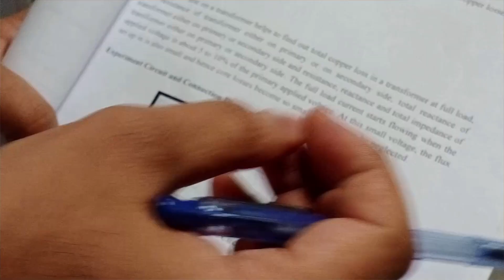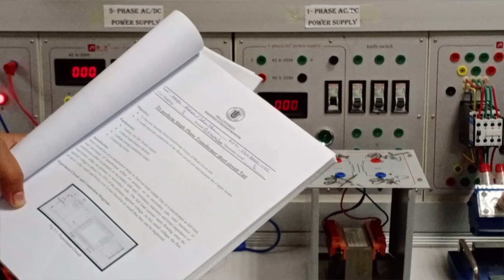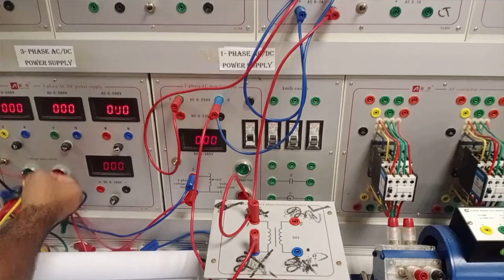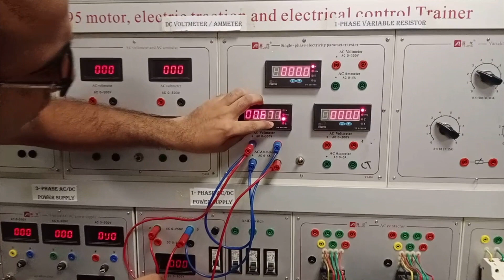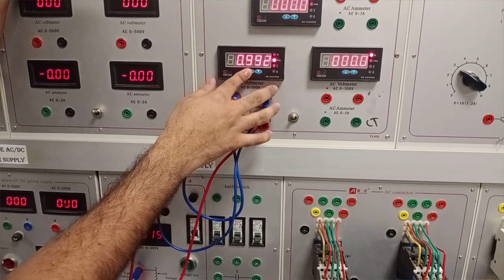Short Circuit Test of Transformer (Experiment No. 03) | Transformer Tests | Electrical Engineering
Objective:
• To become familiar about transformer losses of Short circuit test
• To understand the connection of the Short circuit test and measure the Copper losses

Equipments:
• 1-phase AC/DC Power supply
• 1-phase transformer module
• 1-phase energy parameter tester
• Connecting wires

Introduction:

Short circuit test on a transformer helps to find out

i. Total copper loss in a transformer at full load
ii. Total resistance of transformer either on primary or on secondary side
iii. Total reactance of transformer either on primary or secondary side
iv. From ii & iii total impedance of transformer either on primary or secondary side

The full load current starts flowing when the applied voltage is about 5 to 10% of the primary applied voltage.

At this small voltage, the flux set up in is also small and hence core losses become so small that they can be neglected.